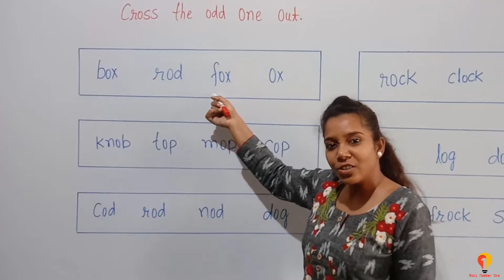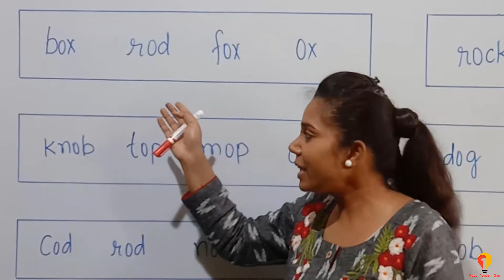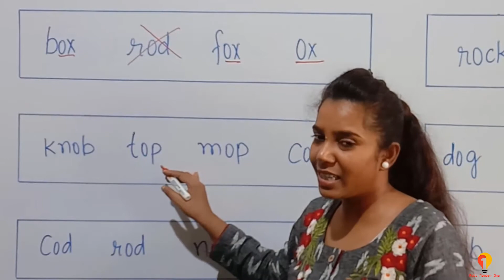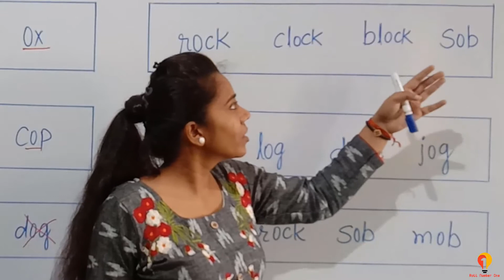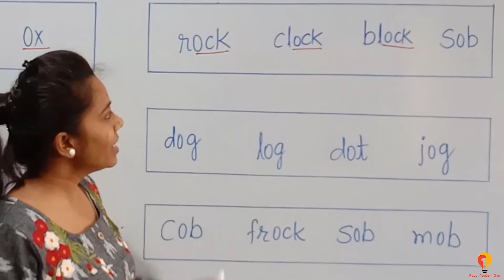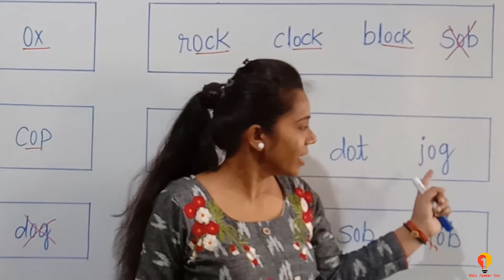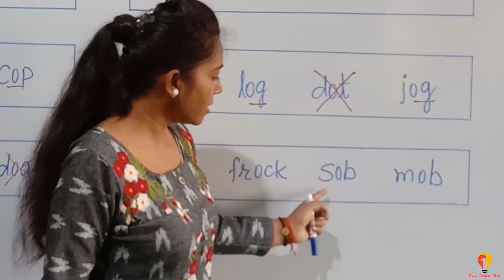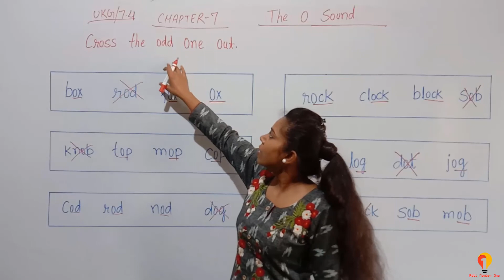7.4 class UKG English | learn sound of O words | example of O sound words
This video is about sound of O words .
learn sound of O words .
example of O sound words.